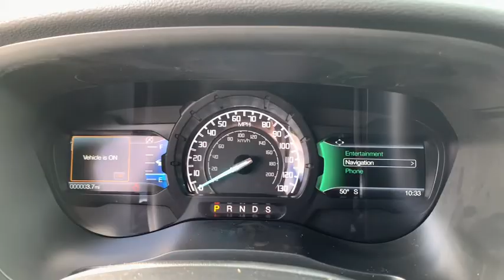2020 Ford Ranger Columbus, Delaware, Powell, Marion, Sunbury OH F200408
Silver New 2020 Ford Ranger available in Delaware, Ohio at Byers Ford. Servicing the Columbus, Powell, Marion, Sunbury, OH area.

Byers Ford
1101 Columbus Pike